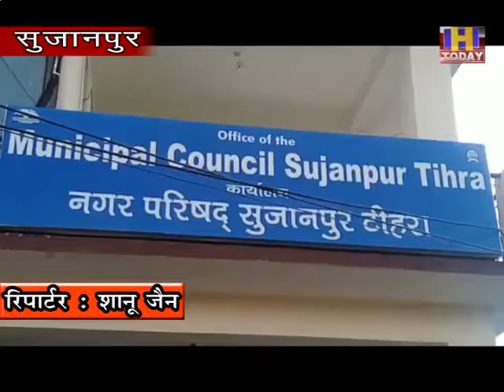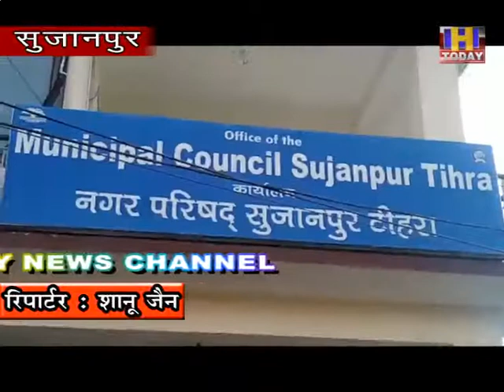12 NOV 7 नगर परिषद सुजानपुर में कार्यरत महिला कर्मी पोस्टिव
नगर परिषद सुजानपुर में कार्यरत एक महिला कर्मी की रिपोर्ट पॉजिटिव आई है सुरक्षा एवं एहतियातन के मध्य नजर रिपोर्ट पॉजिटिव आने के बाद नगर परिषद के कार्यालय सुजानपुर को 1 दिन के लिए बंद कर दिया गया है अब इसे पुनः सैनिटाइजर करने के बाद जनता की सेवा के लिए खोला जाएगा